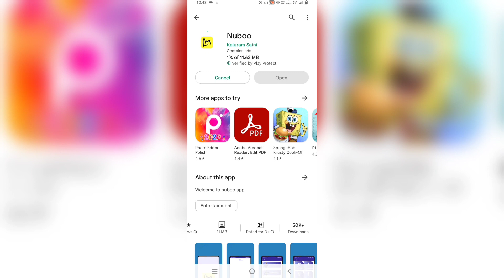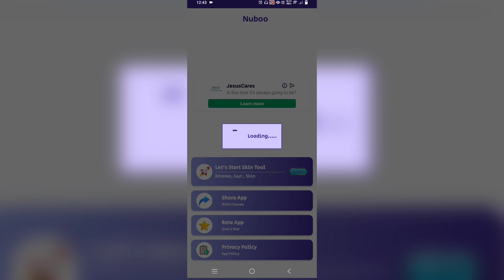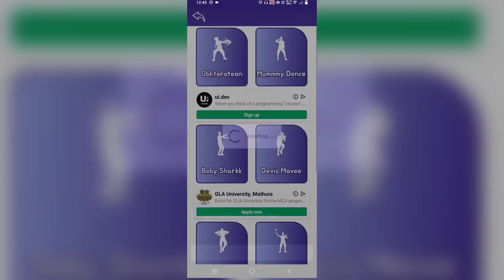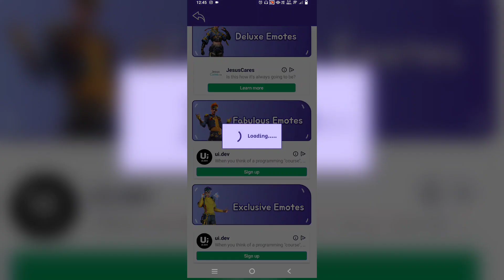Nuboo App Real or Fake | Nuboo App Se Free fire Emote kaise le | How To Use Nuboo App